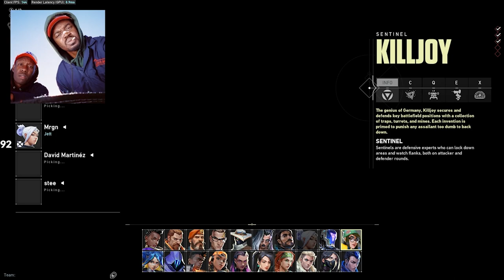aleksandar valorant vod 5 feb twitch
regarding more vods i will upload if im not lazy lolol ily aleks